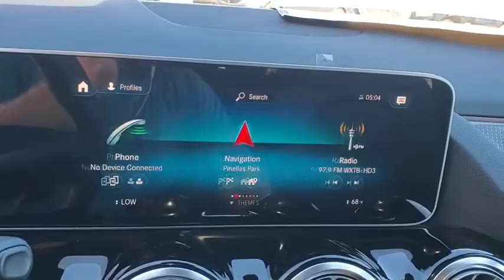2021 Mercedes-Benz GLA Tampa, Clearwater, St. Petersburg, Pinellas Park, Largo, FL MJ199604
New 2021 Mercedes-Benz GLA available in Tampa, Florida at Crown Mercedes of St. Petersburg. Servicing the Clearwater, St. Petersburg, Pinellas Park, Largo, FL area.
2021 Mercedes-Benz GLA GLA 250 - Stock#: MJ199604 - VIN#: W1N4N4GB1MJ199604

8302 US Hwy 19 N

Axle Ratio: TBD|Wheels: 18 Twin 5-Spoke|Front Power Seats|MB-Tex Upholstery|Radio: MBUX Multimedia System|4-Wheel Disc Brakes|6 Speakers|Air Conditioning|Electronic Stability Control|Front Bucket Seats|Front Center Armrest|Power Liftgate|Spoiler|Tachometer|ABS brakes|AM/FM radio|Automatic temperature control|Brake assist|Bumpers: body-color|Delay-off headlights|Driver door bin|Driver vanity mirror|Dual front impact airbags|Dual front side impact airbags|Four wheel independent suspension|Front anti-roll bar|Front dual zone A/C|Front fog lights|Front reading lights|Fully automatic headlights|Heated door mirrors|Illuminated entry|Knee airbag|Low tire pressure warning|Memory seat|Occupant sensing airbag|Outside temperature display|Overhead airbag|Overhead console|Panic alarm|Passenger door bin|Passenger vanity mirror|Power door mirrors|Power driver seat|Power passenger seat|Power steering|Power windows|Radio data system|Rain sensing wipers|Rear anti-roll bar|Rear fog lights|Rear reading lights|Rear seat center armrest|Rear window defroster|Rear window wiper|Remote keyless entry|Roof rack: rails only|Security system|Speed control|Speed-sensing steering|Split folding rear seat|Steering wheel mounted audio controls|Telescoping steering wheel|Tilt steering wheel|Traction control|Trip computer|Turn signal indicator mirrors|Variably intermittent wipers|Front beverage holders|Child-Seat-Sensing Airbag|Exterior Parking Camera Rear|Auto High-beam Headlights|Emergency communication system: eCall Emergency System and Active Emergency Stop Assist|Apple CarPlay/Android Auto